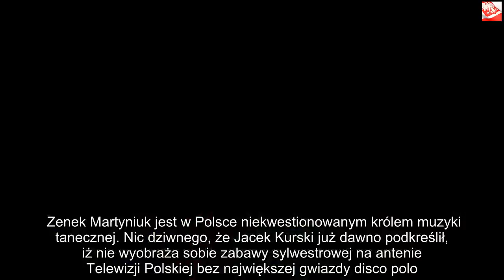Dramatyczny Sylwester Martyniuka. Mało kto o tym wiedział | Powiększenie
Dzięki za oglądanie! Jeśli lubisz wideo, zdobądź je i udostępnij znajomym. Kliknij tutaj, Zenek Martyniuk jest w Polsce niekwestionowanym królem muzyki tanecznej. Nic dziwnego, że Jacek Kurski już dawno podkreślił, iż nie wyobraża sobie zabawy sylwestrowej na antenie Telewizji Polskiej bez największej gwiazdy disco polo. Formalnością było pojawienie się gwiazdora w Zakopanem, pomimo doniesień o tragedii rodzinnej w tle. Zenek Martyniuk od lat stawiany jest na piedestale polskiej muzyki rozrywkowej. Lider grupy „Akcent” zaliczył właśnie kolejny nieprawdopodobnie udany rok w karierze, który zwieńczył wielki występ na końcoworocznej imprezie TVP. Mało kto wie, że podrygując na scenie do swoich hitów, kiedy obserwowały go miliony telewidzów, skrywał w środku wielką tajemnicę.Media: Zenek Martyniuk przeżył dramatyczne chwile tuż przed Sylwestrem Zenek Martyniuk jest wielkim profesjonalistą, który będąc na scenie przeżył już niejedną sytuację. Dlatego też podczas jego występu w ramach Sylwestra TVP nie było po nim widać, że w jego rodzinie może dochodzić do poważnych problemów.    Tuż przed wielką imprezą organizowaną przez telewizję publiczną media podały, że do aresztu trafił „syn największego gwiazdora disco-polo” Daniel M. Portale internetowe od razu upatrzyły w nim Daniela Martyniuka, który miał już swojego czasu problemy z prawem. Pod koniec 2017 roku został zatrzymany przez stróżów prawa, a jego agresywne zachowanie groziło nawet 3 latami pozbawienia wolności. Media spekulują, że najnowsze doniesienia o 28-letnim Danielu M. również dotyczą syna gwiazdora. Poza rysopisem, wiekiem i danymi, zgadza się również miejsce zamieszkania, w którym doszło do awantury przed Nowym Rokiem. – O awanturze w mieszkaniu Daniela M. i jego żony na nowym osiedlu w Wasilkowie poinformował nas Internauta. Opowiedział, że pijany 28-latek nie chciał wpuścić do mieszkania swojej żony. Na miejsce zostali wezwani policjanci. To było w minioną niedzielę około godz. 18. Okazało się, że Daniel M. posiadał w mieszkaniu marihuanę – można przeczytać na łamach lokalnego serwisu Poranny.pl.  – Rzeczywiście, policjanci uczestniczyli w interwencji domowej w jednym z mieszkań w Wasilkowie. Mężczyzna został zatrzymany za posiadanie narkotyków – potwierdził rzecznik podlaskiej policji, nadkom. Tomasz Krupa, w rozmowie z wspomnianym wcześniej portalem. Policja oficjalnie nie potwierdza, że zatrzymany jest synem Zenka Martyniuka, jednak wszystkie przesłanki przedstawione w mediach mogą wskazywać, że to on. Daniel M. miał zostać wyprowadzony z interwencji w kajdankach. Jeśli sytuacja faktycznie dotyczy syna Zenka Martyniuka, to król disco polo ani przez chwilę nie dał tego po sobie poznać. Profesjonalizm gwiazdora jest wręcz oszałamiający.